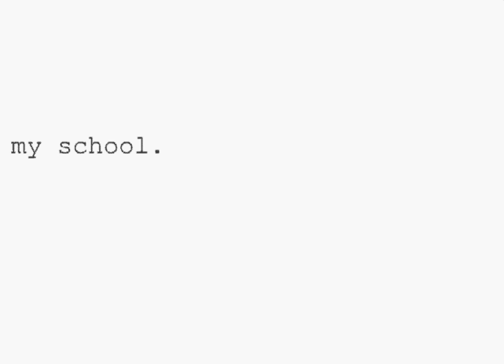Mercy High School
We have a few ups and downs.